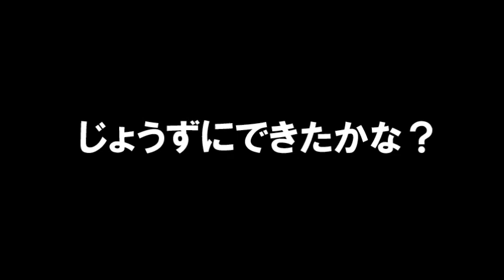特別支援教育「からだつくりうんどう」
さいたま市の子どもたちの学習を支援するための動画を公開します。簡単な体操です。